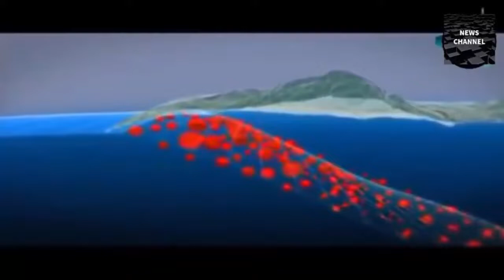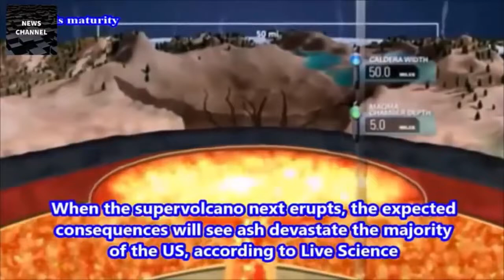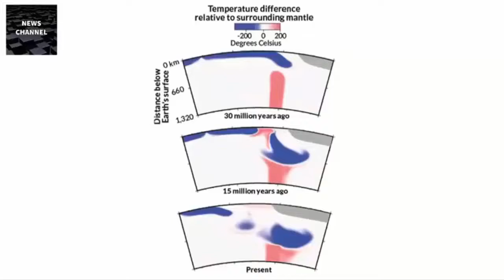YELLOWSTONE ALERT!! Yellowstone eruption Earthquakes BIGGEST geyser BLOWS!!!